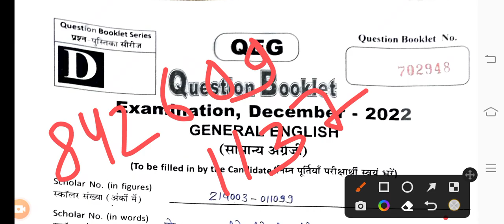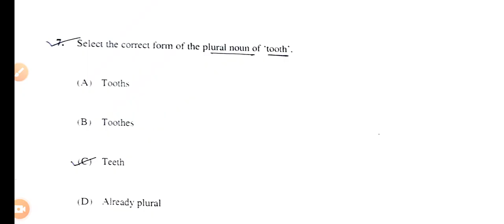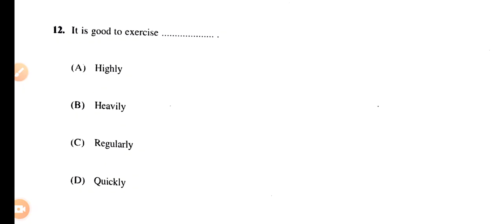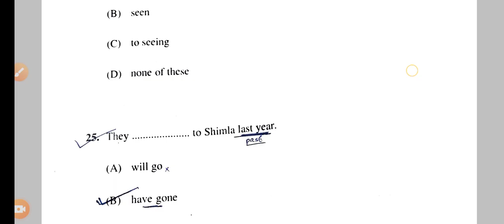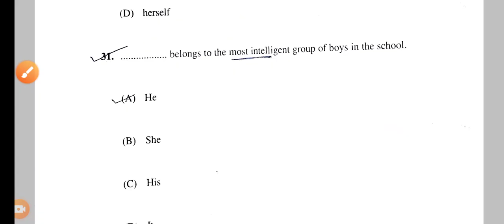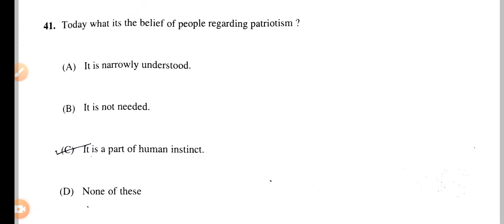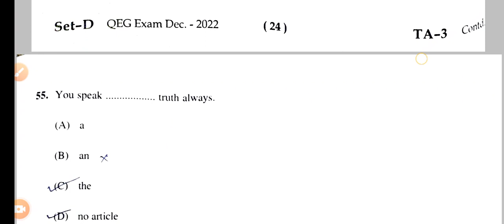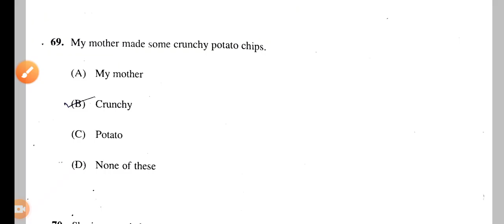QEG | vmou qeg answer key | vmou general english answer key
QEG | vmou qeg paper answer key | vnou qeg paper solution | vmou general english paper solution
vmou qeg paper answer key 2022 | vnou qeg paper solution | vmou general english answer key
Qeg | vmou english paper answer key | vmou QEG paper solution | vmou english paper answer key
QEG | vmou general english paper answer key | vmou QEG paper solution | vmou english paper answer
QEG | vmou QEG exam pattern | vmou general english exam paper | vmou today exam सामान्य अग्रेंजी
vmou English paper
vmou English exam paper
vmou ba 1st year english paper
vmou bsc 1st year english paper
vmou English grammar paper
vmou exam pattern 2022 | vmou exam pattern | vmou exam 2022 syllabus | vmou minimum passing number,vmou paper pattern 2022, vmou exam paper pattern 2022, vmou 2022 exam pattern and syllabus, vmou exam 2022
QEG VMOU BA/BSC 1st YEAR ENGLISH PAPER
vmou english paper solution
vmou english paper answer
vmou exam 2022 english paper answer key
vmou english exam 2022 paper solution
QCA | vmou QCA exam pattern | vmou english exam paper | vmou today exam अग्रेंजी का पेपर
Vmou one week series
Vmou book pdf
Vmou guess paper
Vmou ka guess paper
Vmou exam ke liye guess paper
Vmou best one week series
vmou books
Vmou questions paper
vmou ka paper
Vmou exam paper 2022
Vmou guess paper
Vmou ba guess paper
Vmou bsc guess paper
Vmou bcom guess paper
Vmou msc guess paper
Vmou ma paper
Vmou ma guess paper

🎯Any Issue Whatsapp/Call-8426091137